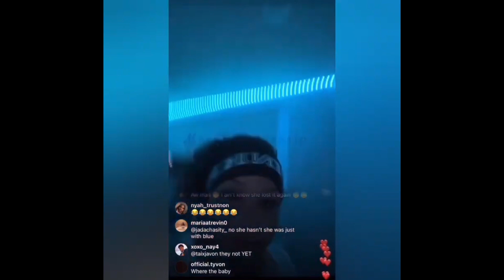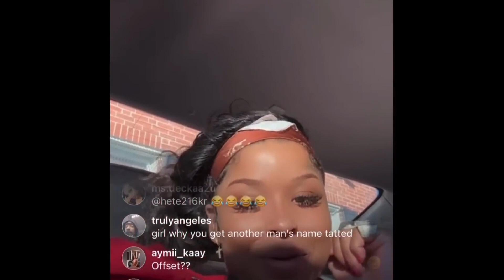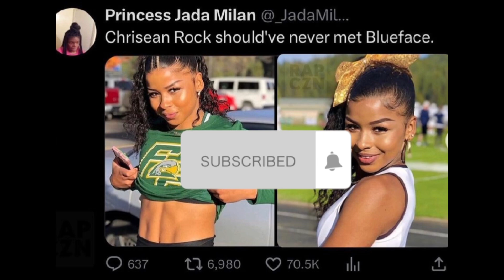Chrisean REMOVES ALL TATTOOS of Blueface & TALKS S**T about him LIVE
Chrisean Rock REMOVED ALL TATTOOS of Blueface... Chrisean Rock covered up her neck tattoo of Blueface's face. Chrisean Rock now had a cover-up tattoo done of a rose on her neck and is covering the rest of the tattoos of Blueface. Chrisean Rock GETS MAD at Blueface in this live & spills secrets about Blueface... Blueface wants Chrisean Rock back after Chrisean moved on. Chrisean Rock is happy with her new man KSuave. Chrisean Rock and Jaidyn Alexis are Blueface's baby mamas. Blueface met Chrisean Rock during Blueface's reality TV show Blue Girls Club.

Ready for more drama? 🔥

❤️ to stay up to date with all the latest celebrity feuds, trending topics, and juicy gossip! (it’s free)

Send me videos to react to! 😯

💎ADD MY VIDEOS TO YOUR PLAYLISTS FOR EASY ACCESS💎